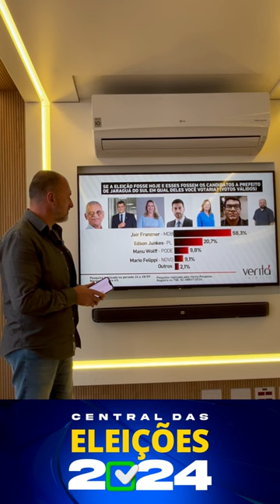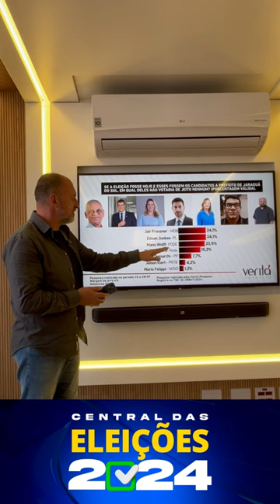Eleições 2024 - Pesquisa Eleitoral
Veja o resultado da Pesquisa Jovem Pan/Veritá para as eleições de Jaraguá do Sul.

🔍 Pesquisa realizada pela Verita Pesquisa.
📍 Registro no TSE: SC-08857/2024.